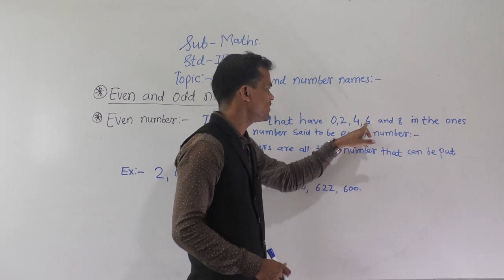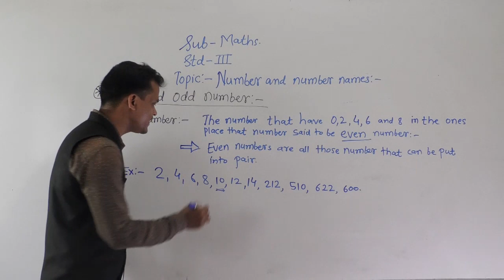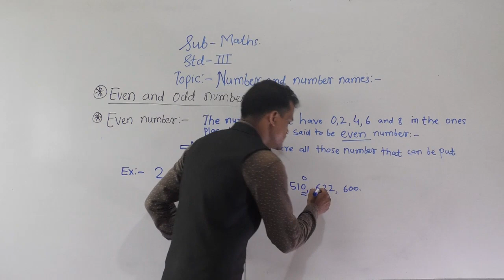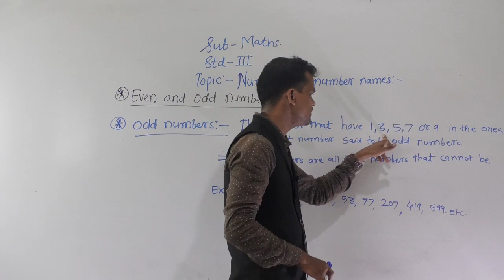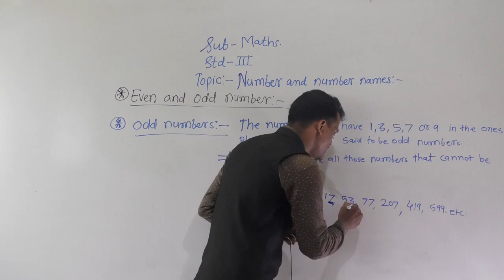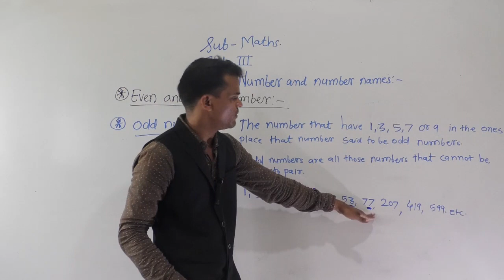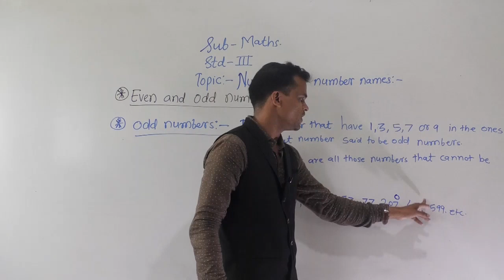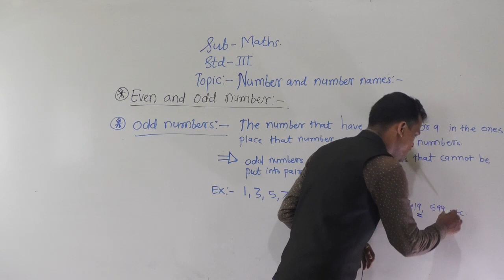STD 3 SUB MATHS EVEN AND ODD NUMBER